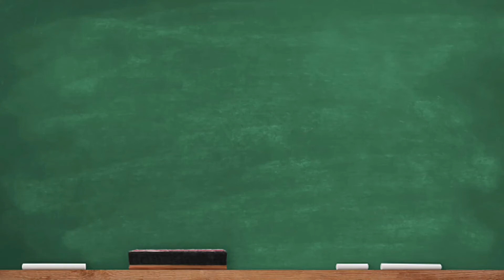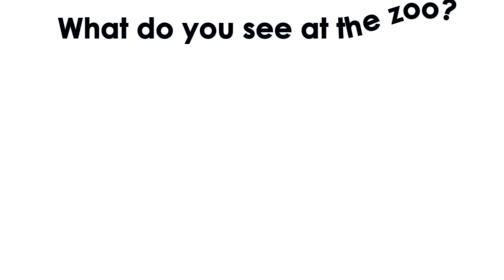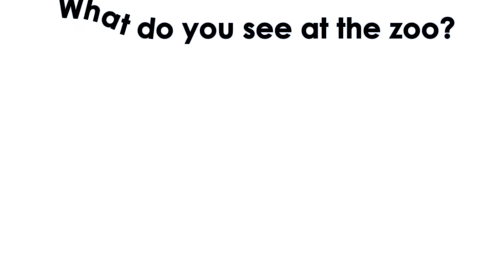Zoo Animals Vocabulary | What do you see at the zoo? | ESL Teaching Material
Hello ESL friends! It's been a long time since I uploaded an ESL video. I'm still deciding whether I create a new channel dedicated to ESL video lessons or just keep them on this channel. I'm open to ideas and suggestions. Thank you all.